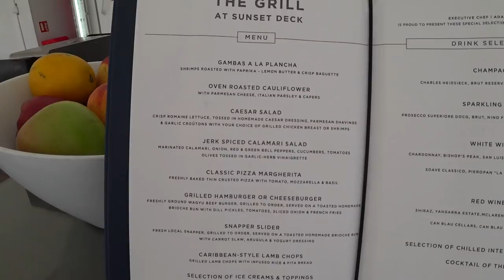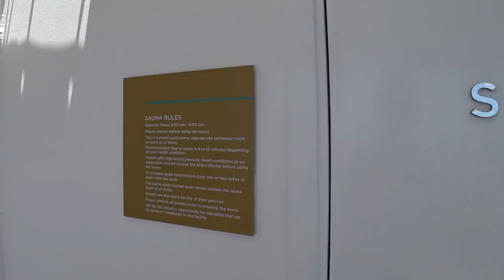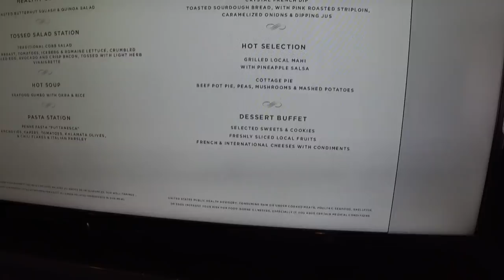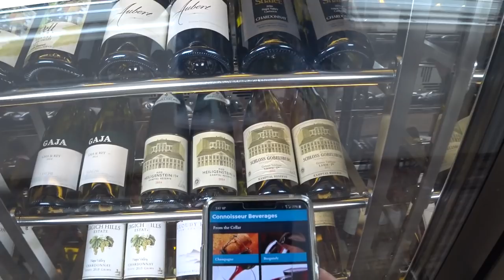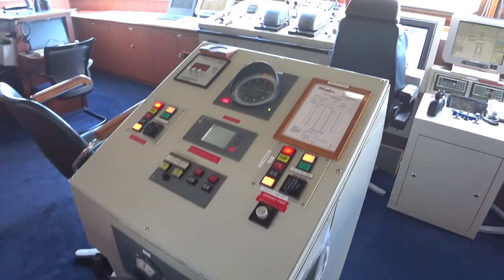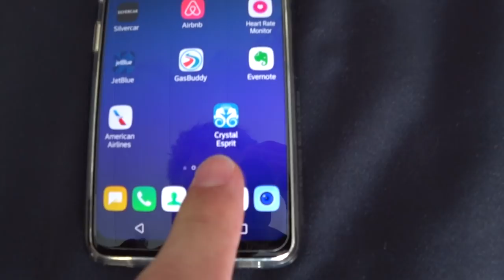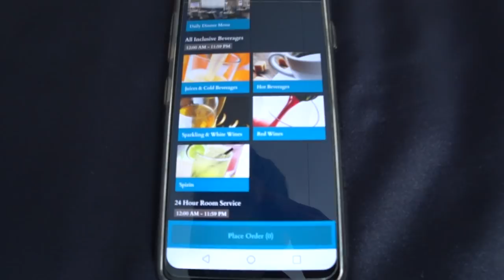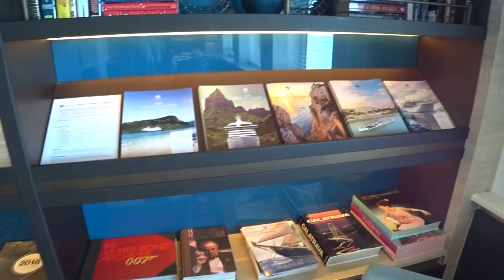Crystal Esprit Full Tour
Mike Tours Crystal Cruises’ Esprit.. Please like, share, subscribe.. Comments welcome.. Follow Affluent Journeys™ on Facebook, Instagram.. Serious inquiries only call or request via AffluentJourneys.com.. See more in the Cruise Tours playlist.